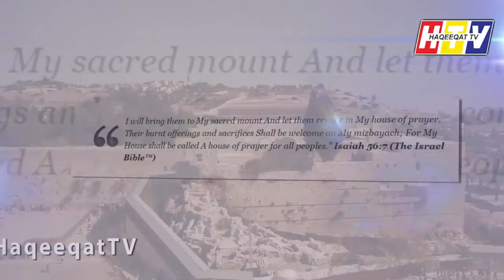A Different Kind of Speech For Everyone Which Moved to Another Way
This is the way where Imran Khan pointed the things and now we can see an upcoming move from a particular side. Khan can take this on various forums they he did at UN.